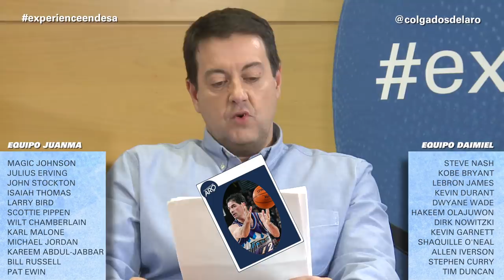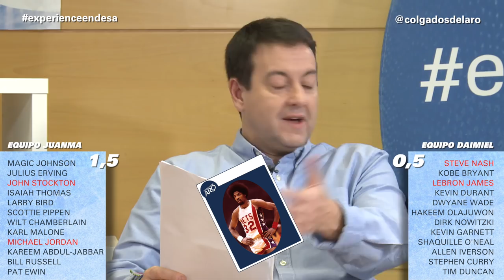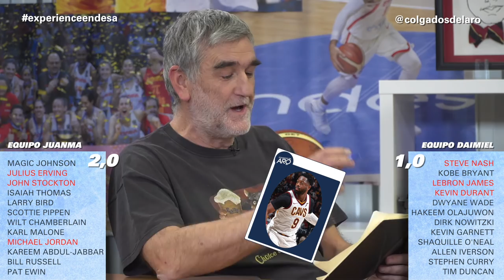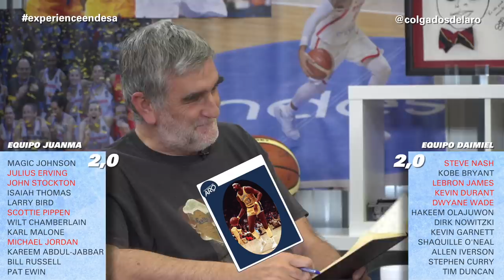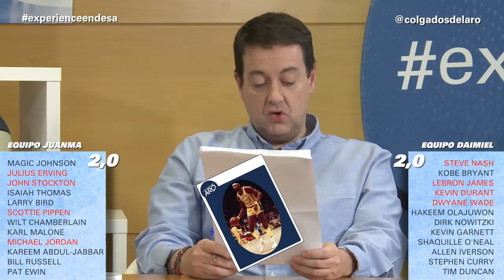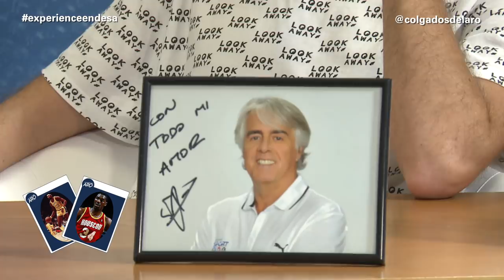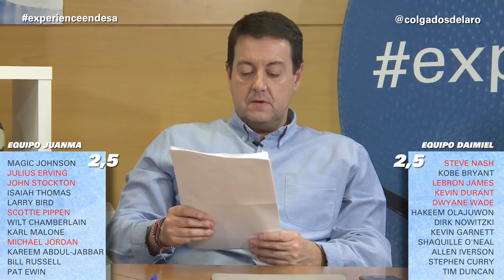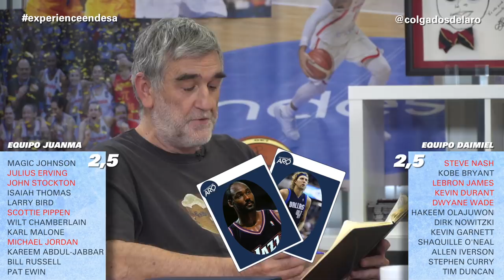COLGADOS DEL ARO T3 - Juego de estrategia - Selección NBA pre y post 92 (Parte 1) Semana 15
Hoy compiten Juanma y Daimiel para ver quién ganaría si comparáramos 1x1 a los jugadores NBA previos al 92 (incluido) y posteriores al 92 . Esta vez Siro y Lolaso son los jueces. Daimiel lo tiene difícil, pero seguro que se guarda un as bajo la manga